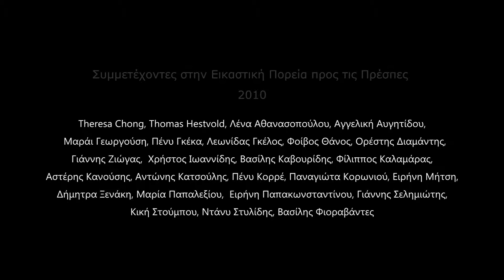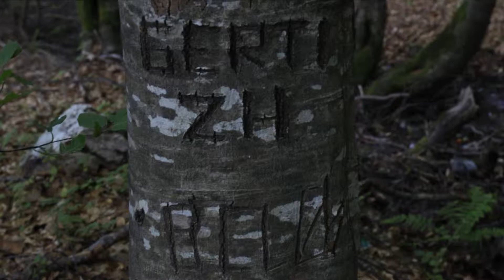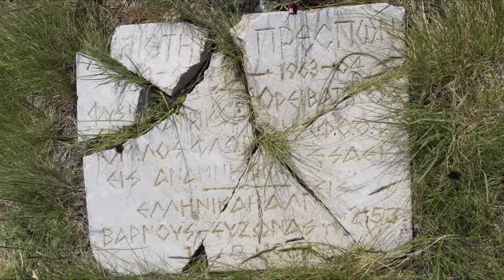Εικαστική Πορεία προς τις Πρέρπες 2010 - 2011